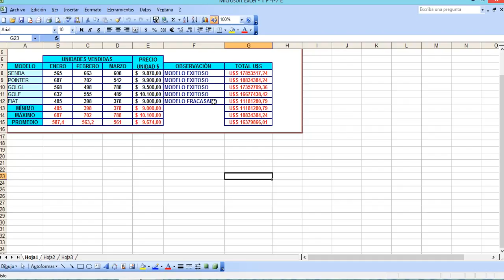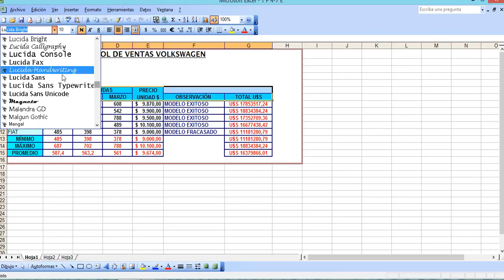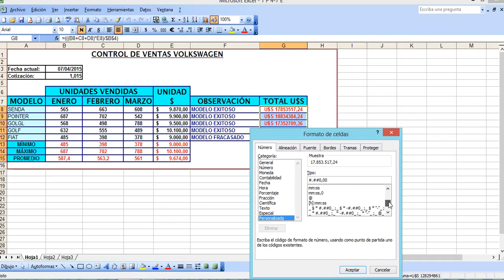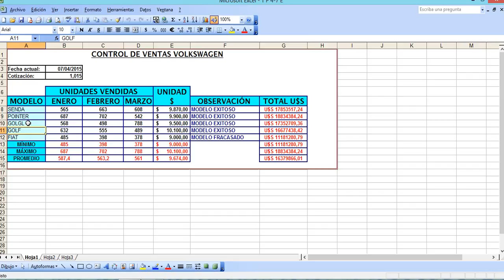TP 4 7 E